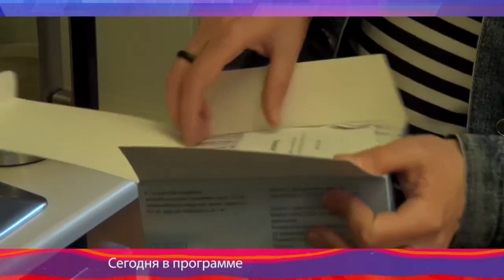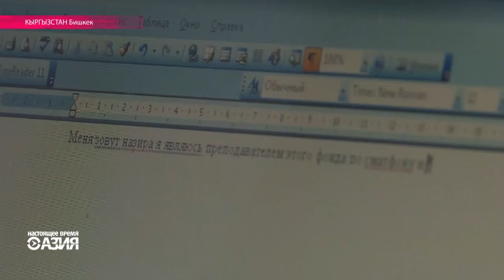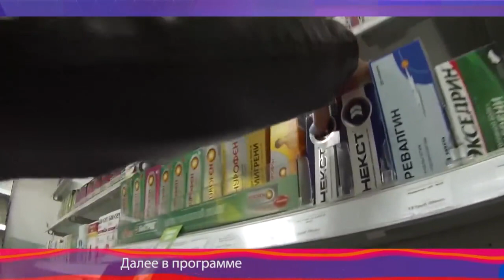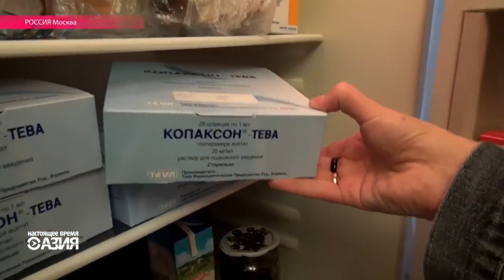Настоящее Время – Азия. 19 мая 2016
В Казахстане задержаны около десяти активистов митингов протеста против поправок в Земельный кодекс. Крымские татары отмечают годовщину трагической депортации: 72 года назад более 200 тыс. татар были отправлены в ссылку. Импортозамещение лекарств в РФ угрожает здоровью сотен тысяч граждан